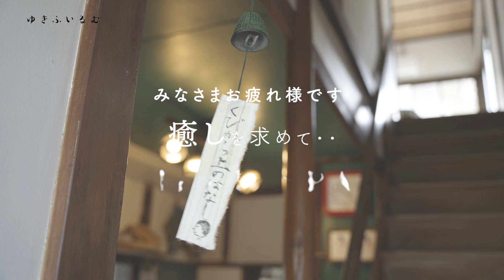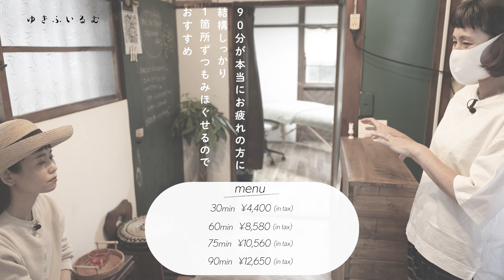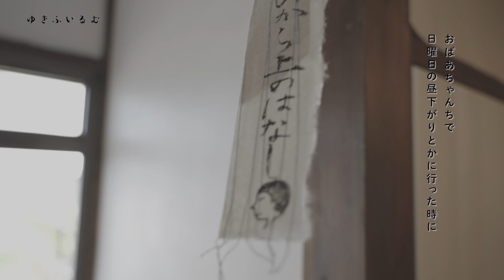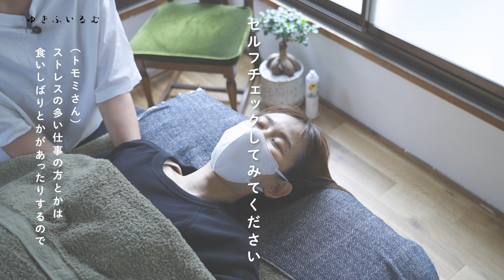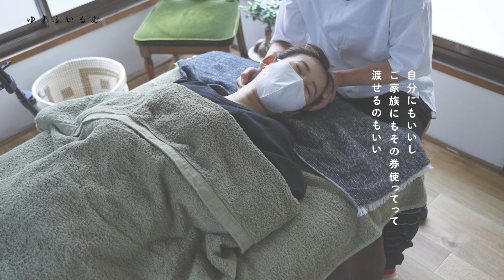【マッサージ】夏の疲れを癒しにヘッドスパへ〜癒しの音楽に乗せて〜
今回は、ヘアメイクでお世話になっているHachiさんが4月にオープンしたヘッドスパのお店に行ってきました☺️
ハチさんもスタッフのトモミさんもとっても気さくで、心身共に癒され大満足の施術内容でした✨
癒しの音楽とともに皆様もリラックスしてみていただけたら嬉しいです〜

くびから上のはなし
東京都中野区弥生町1-30-5
中野新橋駅、西新宿五丁目駅から徒歩8分